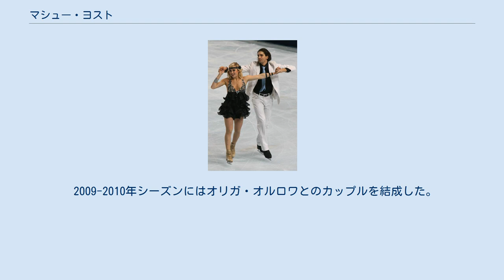マシュー・ヨスト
サント＝フォワ＝レ＝リヨン出身の人物
マシュー・ヨスト（フランス語: Mathieu Jost, 1981年1月8日 - ）は、フランス出身の男性フィギュアスケートアイスダンス選手。
2008年カールシェーファーメモリアル優勝。
パートナーはペルネル・キャロンなど。
 8歳ころにスケートをはじめ、1997年よりロクサーヌ・ペテタンとカップルを結成。
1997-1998シーズンより ISUジュニアグランプリに出場。
シニア転向後もISUグランプリシリーズに出場し、2003年世界選手権にも出場を果たすが、表彰台に上ることはなく2005年に解散した。
 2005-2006シーズンよりライバルチームの選手であったペルネル・キャロンとカップルを結成し、シニアクラスのISUグランプリシリーズに出場を果たした。
翌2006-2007シーズン、2007年冬季ユニバーシアード競技大会で3位となり、2007年欧州選手権では9位となる。
 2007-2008シーズンのスケートカナダでISUグランプリシリーズで初の表彰台となる3位、エリック・ボンパール杯では5位となる。
2度目の出場となった2008年欧州選手権では自己最高得点をマークしたものの9位に終わった。
 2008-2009年シーズン、カールシェーファーメモリアルで国際大会初優勝。
キャロンとでは世界選手権にも初出場し9位に入ったものの、シーズン終了後にカップルを解消した。
 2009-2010年シーズンにはオリガ・オルロワとのカップルを結成した。